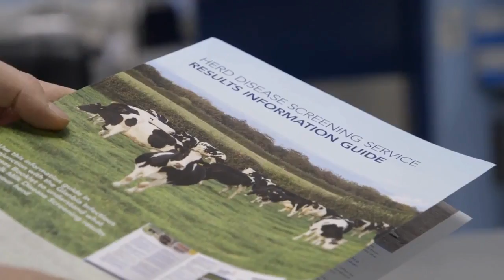Dairy New Entrant Video Part 2 - William Cassidy Laois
New Entrant Dairy farmer William Cassidy gives on overview into how things are going in his first spring milking cows. He discusses his breeding plans for his cows the spring, nutrition, grassland management and bulk milk tank disease screening